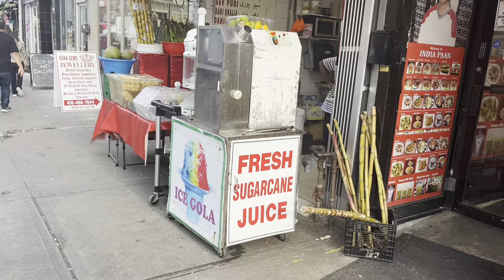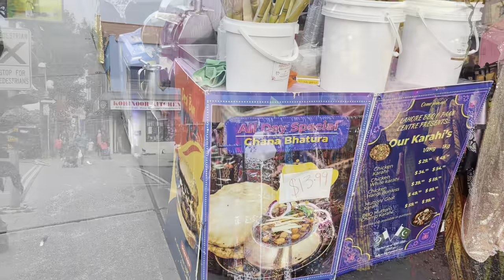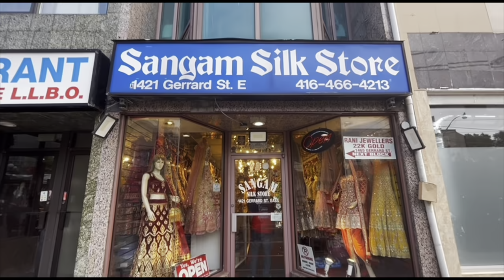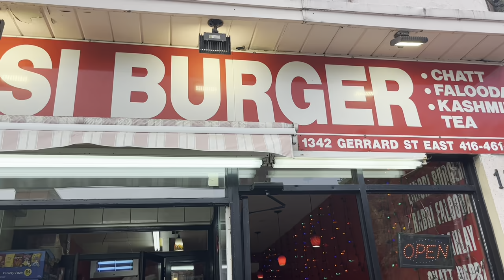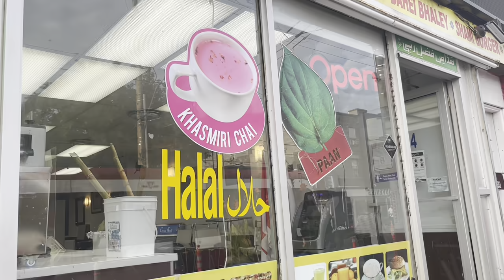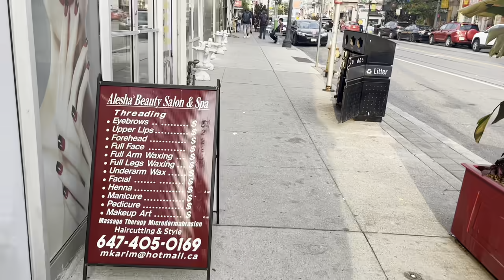Canada Main Pakistan Jaisa Mazay | Anday Walla Burger Gerrard Street Toronto | Mini Pakistan 🇵🇰